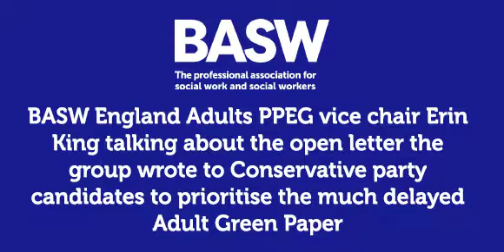Listen in to Erin King talk about the delayed adult green paper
BASW England Adults PPEG vice chair Erin King talking about the open letter the group wrote to Conservative party candidates to prioritise the much delayed adult green paper